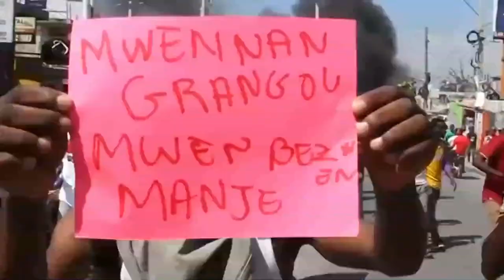MICRO VERITE ( 5 MARS 2024 ) Radio Télé Éclair